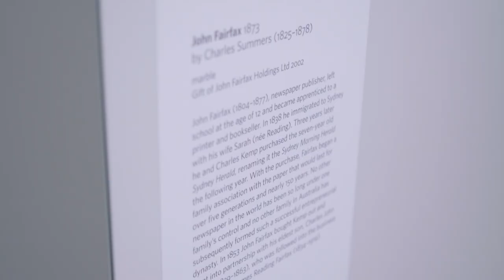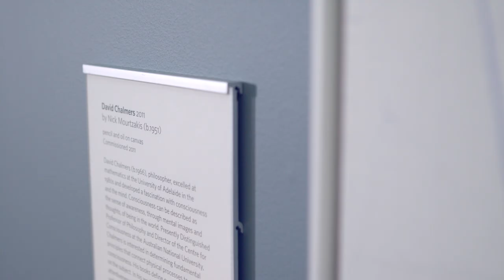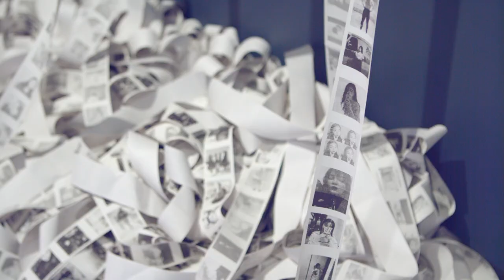National Portrait Gallery - Faces of Australia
Our video celebrates 20 years of the National Portrait Gallery.

For two decades the National Portrait Gallery has been telling Australian stories through portraits of remarkable people. It now boasts a collection of more than 2,600 portraits.

Established in 1998, the National Portrait Gallery was originally housed in Old Parliament House and a nearby gallery on Commonwealth Place. Ten years later the permanent gallery opened its doors in the current location beside the High Court of Australia in Canberra.